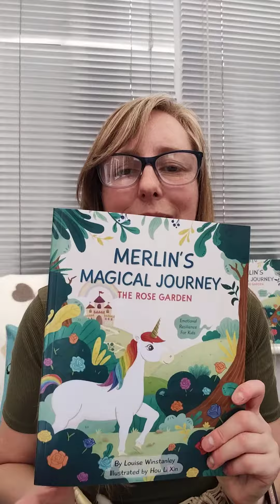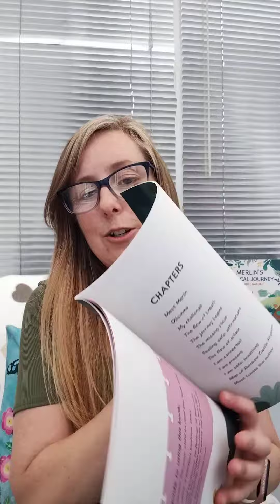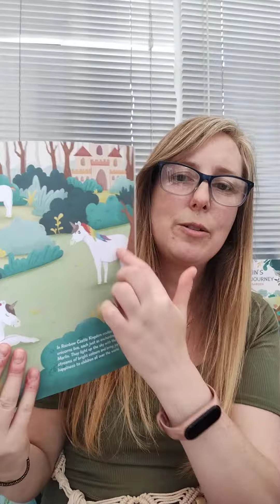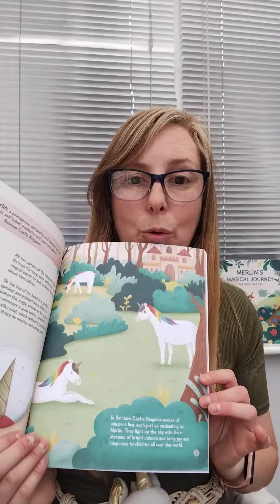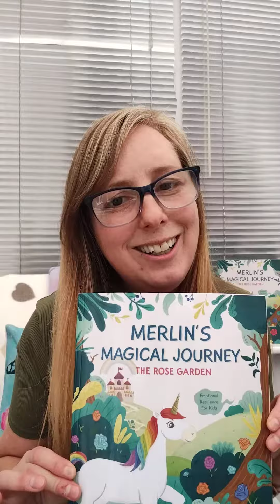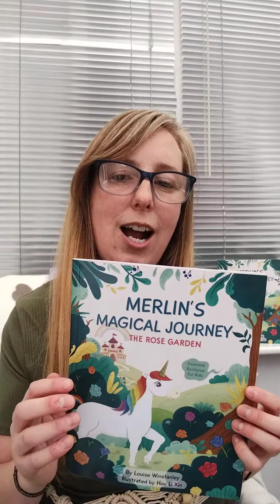Meet Merlin the Unicorn | Sneak Peek | Merlin's 🦄Magical Journey: The Rose 🌹Garden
Merlin's 🦄Magical Journey:The Rose 🌹Garden Emotional Resilience Book for kids

Navigate Fear with healthy mindful responses

Louise shares a taster from the newly published book, introducing Merlin the Unicorn himself and sharing insight into how the book can support children aged 4-8 years manage their feelings of fear through mindful and healthy responses.

⭐Buy your own copy of the book⭐